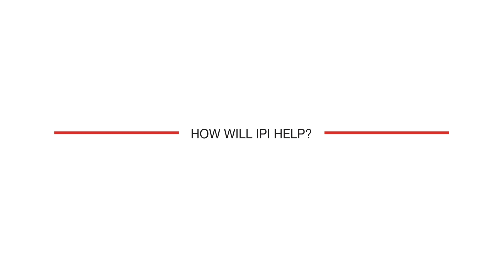Timothy Springer: IPI co-founder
Timothy Springer, nine-time biotech entrepreneur and the Latham Family Professor of Biological Chemistry and Molecular Pharmacology at Harvard Medical School and Boston Children’s Hospital, co-founded IPI to advance protein science and boost basic research.

The Institute for Protein Innovation is pioneering a new approach to scientific discovery and collaboration. As a nonprofit, we provide academia and industry with synthetic antibodies and deep protein expertise, empowering researchers to unlock the most elusive mysteries of biology.